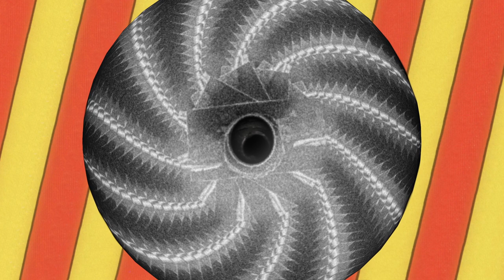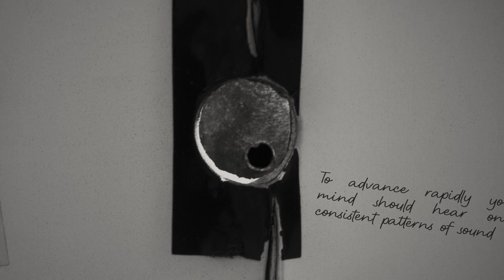Develop A Good Mental Attitude - Recognize the ABC’s of sound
We need to apply pressure in short bursts in order to advance!